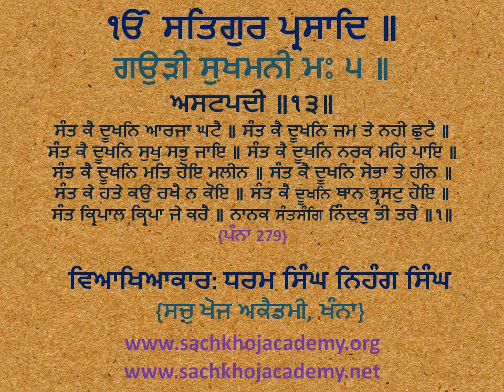13(੧) Gaudee Sukhmanee M5 ਅਸਟਪਦੀ ॥ ਸੰਤ ਕੈ ਦੂਖਨਿ ਆਰਜਾ ਘਟੈ ॥